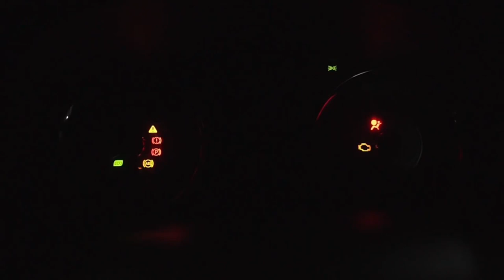DIREKTUR BPR TLM❗ROBERT FANGGIDAE❗pasiar oto, gass jang rem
kali ini kita berkesempatan Pasiar Oto bersama Bpk. Robert P. Fanggidae, Direktur Bank Perkreditan Rakyat Tanaoba Lais Manekat.